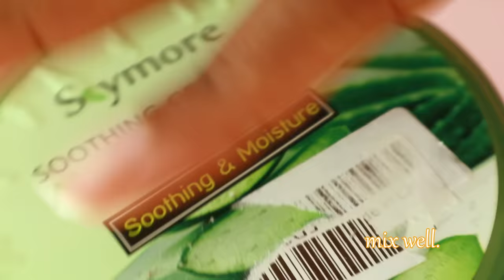Diy carrot cream for glowing skin | Homemade Carrot cream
Hey guys,
Today I am going to be showing you how you can make your own DIY: Carrot Cream at home.